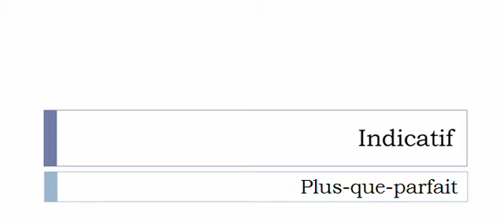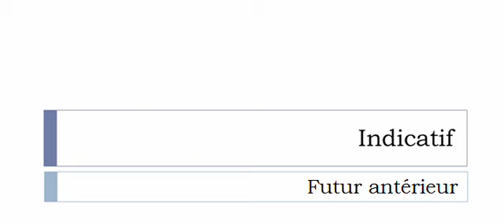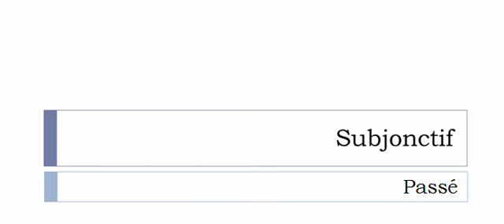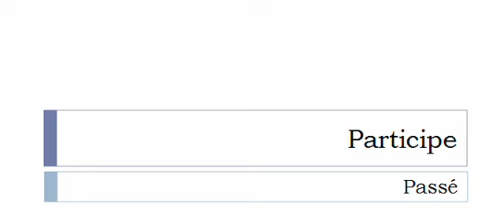Conjugaison visuelle # Verbe = Mondialiser =